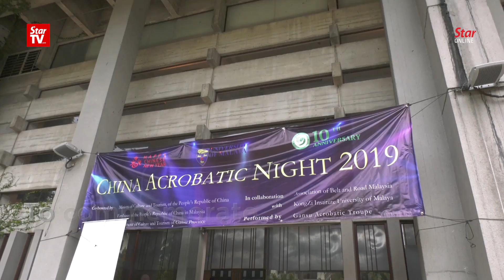Kong Zi Institute UM celebrates 10th anniversary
The Kong Zi Institute University of Malaya has been established for 10 years now.

To commemorate the 10th anniversary, the institute brought in the Gansu Art Troupe to perform an acrobatic dance at the university on Jan 31.